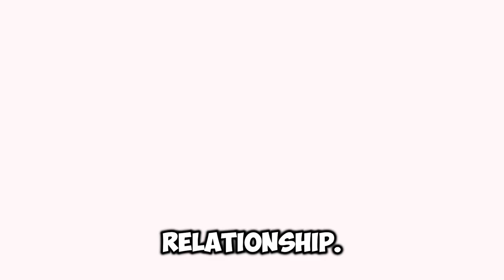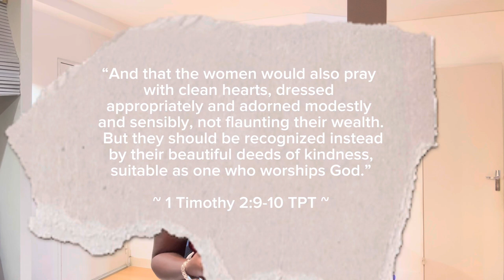What Does It Take For A Man To Love You?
In this video, we delve into what it truly takes for a man to love you. Spoiler: It’s not about your nakedness or seduction tactics.

If you’re looking to keep your relationship strong and vibrant, especially from a faith-based perspective, this video is for you.

Find videos on making your marriage work here 👇🏿

And here, I share some Motherhood contents too👇🏿

Stay blessed and keep nurturing that beautiful bond. God bless